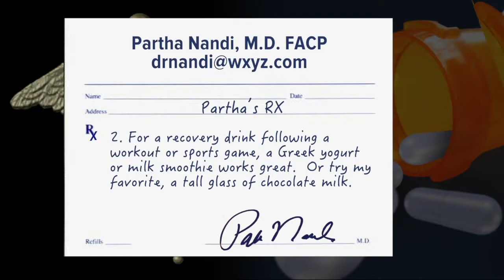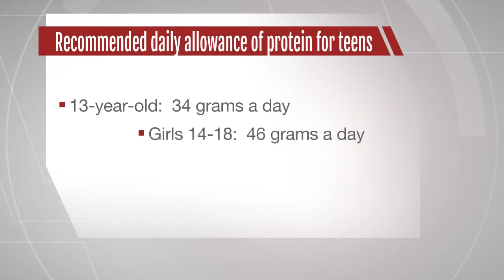Protein supplements for teens: Are they safe?